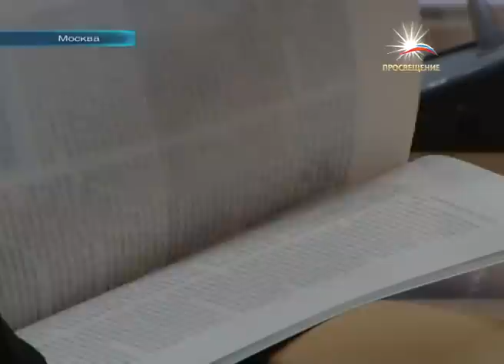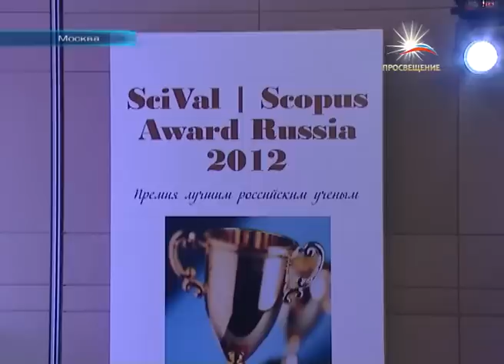"НОВОСТИ.НАШЕ ВРЕМЯ" 03 10 2012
Ежедневный новостной выпуск программы "НАШЕ ВРЕМЯ" на Национальном Образовательном телеканале "ПРОСВЕЩЕНИЕ"
Учитель года России
За две недели до первых чтений. В Москве в рамках «Открытой трибуны» обсудили поправки в готовящийся закон «Об образовании».
Драгоценный сад. Во Всероссийском музее декоративно-прикладного и народного искусства открылась выставка известного японского ювелира КунИо НакадзИмы.